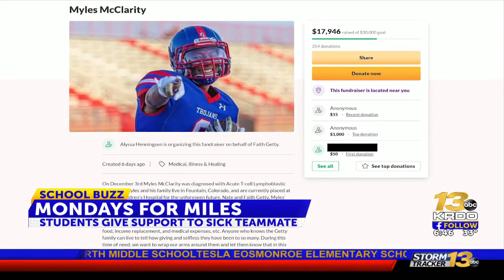The School Buzz: FFCHS rallies around teammate diagnosed with blood cancer